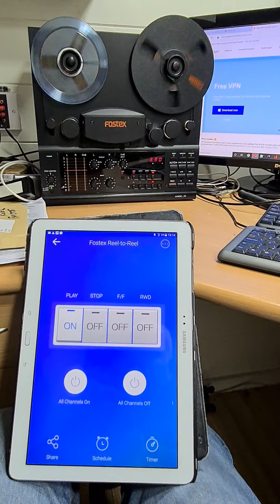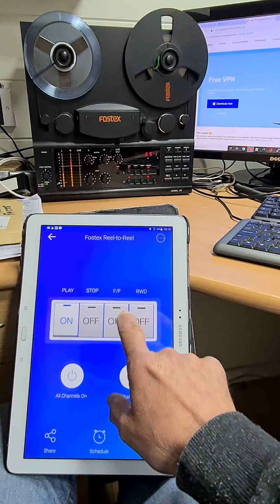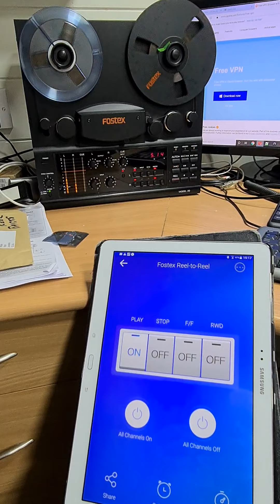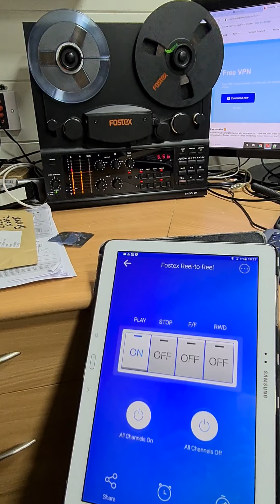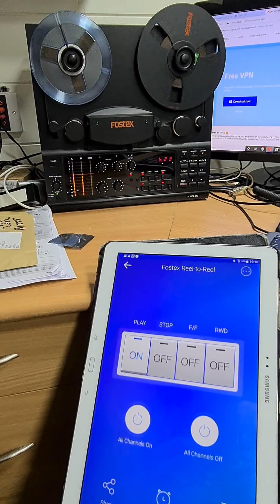Fostex Model 20 Reel-to-Reel. Controlled with Samsung Tablet.